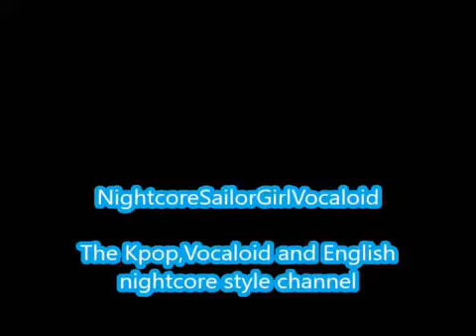Never-Wanna One (Nightcore)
Never by Wanna One